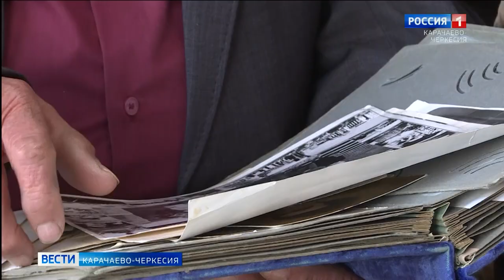Они пережили депортацию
Приближается праздничная дата - День возрождения карачаевского народа. Возвращение на Родину в 1957 году стало торжеством справедливости. Но люди, перенесшие все муки ссылки, помнят события 77-летней давности, будто это произошло вчера